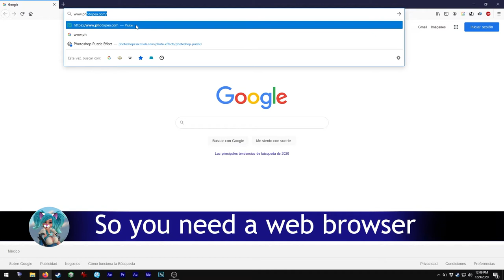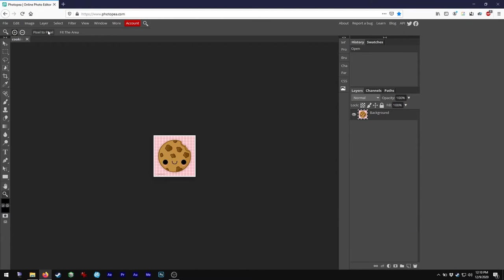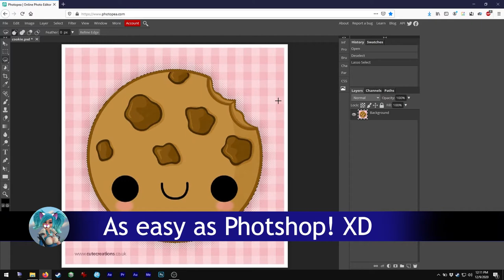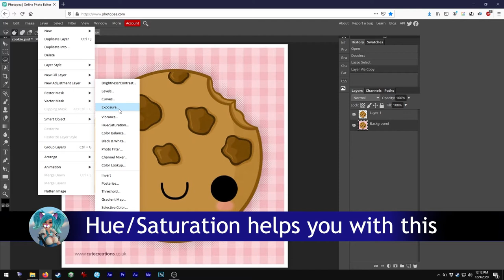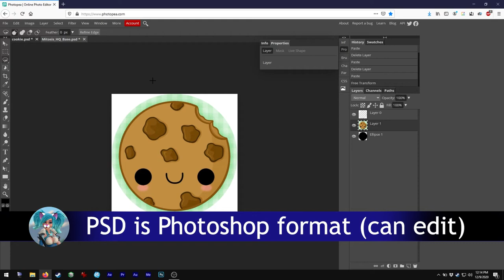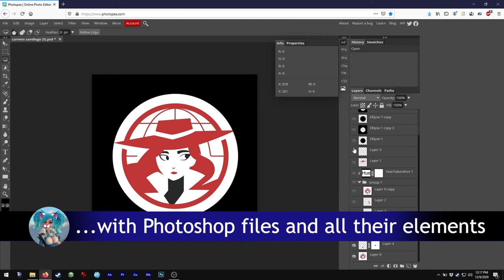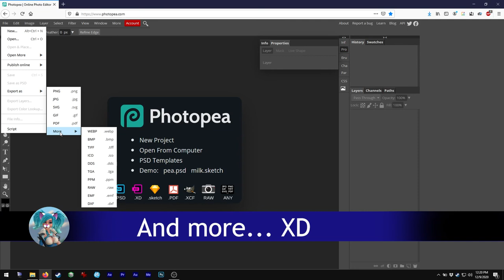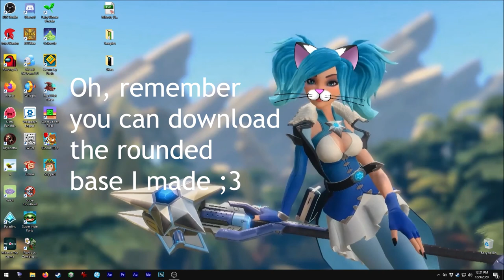Asmie The Cat Girl: Photopea, Ivan Kuckir 2020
Hello,

Some asked me about my game skins, photoshop and
such so I made this video, hehe.
Photopea is a free photoshop you can use anytime
since it is on-line and don't need to install
(yet a downloadable or portable version would be
hightly appreciated)

Photopea's shortcuts are similar to Photoshop's but
some change, maybe because Web Browsers have some
hot keys too.

If you are on Mac, I think instead of Ctrl you have
to use the Command key for the hot keys

Oh, for the Starfox's Krystal version on this video
I used a different file, since the one you saw before
has changed some times by now, hehe, so I used this
smaller one for this video ;3

The links are these

Find me on Steam as:
asm_124

On discord as:
 - My user:
asm124#1656